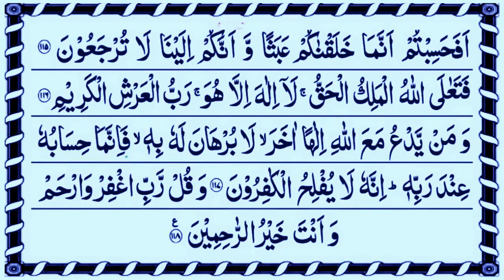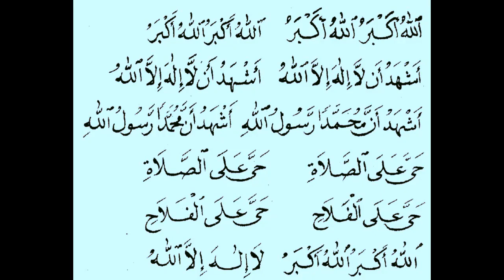Black Magic and Evil Eye Strong Wazifa || کالےجادو اور نظر بد کا توڑ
Azan or Afahasibtum ka powerful amal | Ruqyah | Jadu jinnat nazar e bad or bimariyon ka fori khatam

Powerful wazifa,Effective Islamic dua,Spiritual healing,Islamic remedies,Quranic verses for healing,Islamic supplications,Prophetic medicine,Sunnah practices,Islamic prayers for blessings, Protection dua,afahasibtum or azaan ka wazifa,afahasibtum aur azaan ka amal,afahasibtum or azaan ka mukamil amal,afahasibtum and azan,afahasibtum or azaan,afahasibtum ka wazifa,afahasibtum ka amal aur azaan,afahasibtum ka amal,ruqyah against black magic,afahasibtum,wazifa for job and marriage,afahasibtum,black magic cure,black magic treatment,quran se rohani ilaj,surah muminoon last 4 ayat with azan,kalay jadu ka tor,surah muminoon last 4 ayat,ruqyahmagic,quran se ilaj